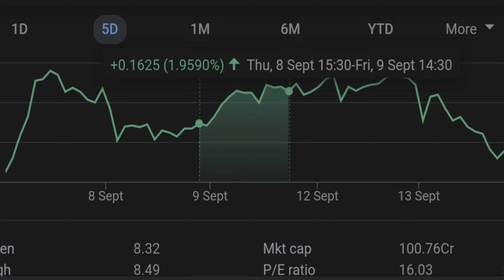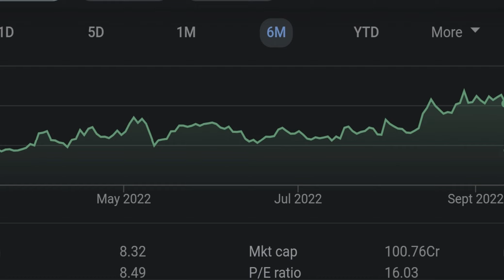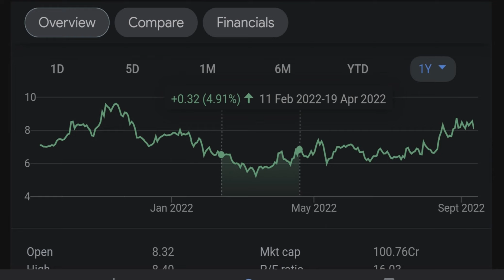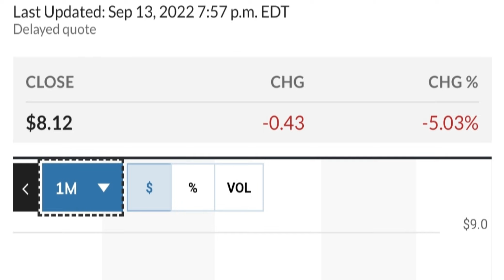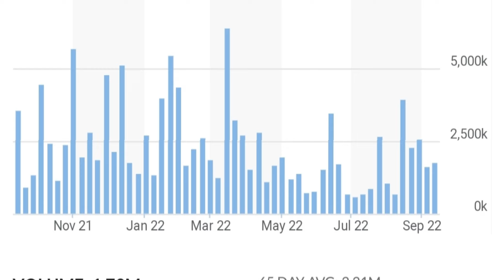👀😮 GEO Stock Technical Analysis And Predictions | Geo Group Stock